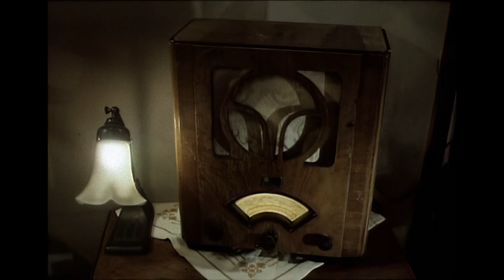De Avonden (1989) nieuwjaarscène (Rudolf van den Berg)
De nieuwjaarscène uit de film De Avonden uit 1989 van regisseur Rudolf van den Berg met o.a. Thom Hoffman, Rijk de Gooyer, Viviane de Muynck, Kees Hulst en Pierre Bokma naar het boek van Gerard Reve.

Het is 1946, rond Kerstmis. Frits van Egters, kantoorklerk tegen heug en meug, volgen wij op zijn avondlijke tochten langs zijn vrienden en vriendinnen. Frits is ervan overtuigd dat er een mooier en spannender leven mogelijk moest zijn. Via de dromen over het 'Andere Leven' en zijn tedere omgang met een speelgoedkonijn raken wij meer en meer vertrouwd met zijn geheime hunkeringen. Op de laatste dag van het jaar houdt Frits een ironische toespraak tot het vuurwerk.

De film is matig op DVD uitgebracht door Prime Time.